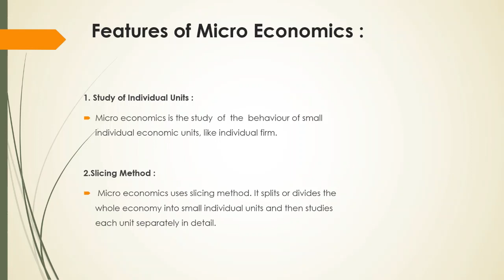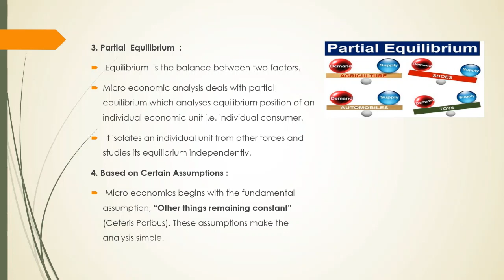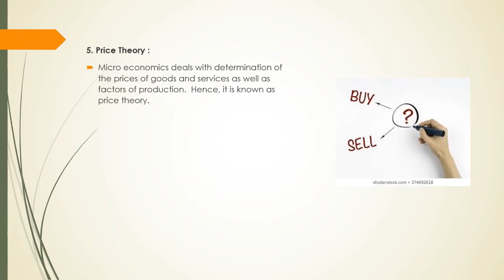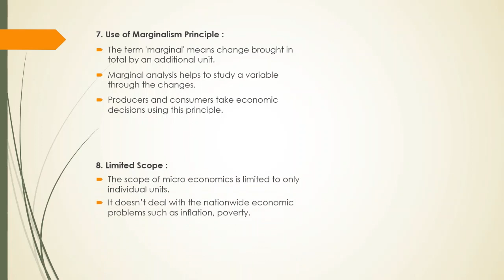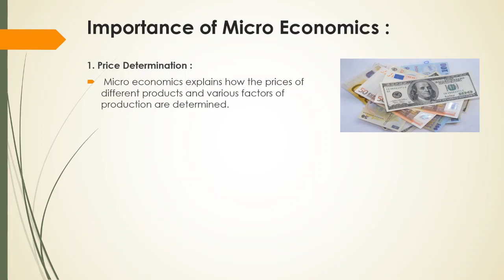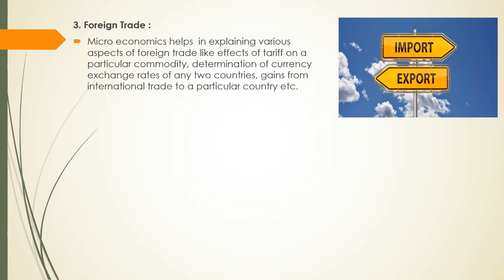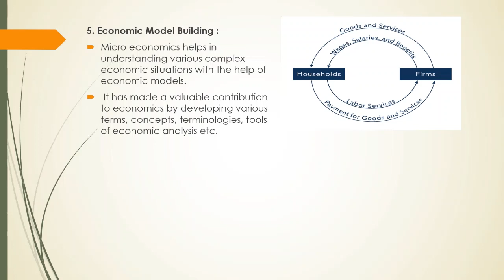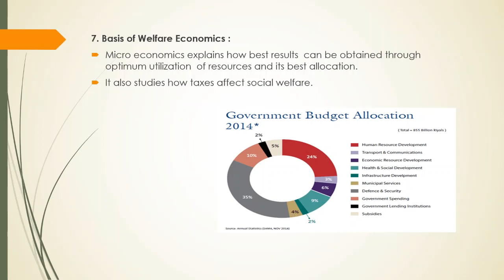ECO CHP-1(Part-2) FEATURES AND IMPORTANCE OF MICROECONOMICS - by Prof. Anjali Agarwal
ECONOMICS
Maharashtra Board
SYJC (12th)

Chapter 1: Introduction to Micro And Macro Economics (Part 2)
After Watching Video, one would learn the The Features and Importance of Micro Economics.

Lecture by Prof. Anjali Agarwal
Struggling to find coaching for your upcoming 12th boards?
Join us to get complete free coaching along with notes that would help you prepare at home.

The lectures will be based on updated(reduced 25%) Syllabus of 2020-21

This video is very helpful for the SYJC/12th students. Students the topic and sub topics are explained in a very easier way and proper point wise explanation is given in detail.